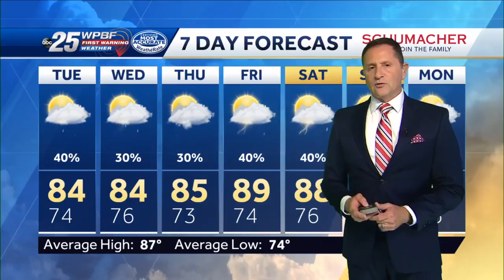Tropical Storm Agatha moves farther inland in Mexico, could restrengthen to become Alex in Atlantic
Tropical Storm Agatha moves farther inland in Mexico, Monday.